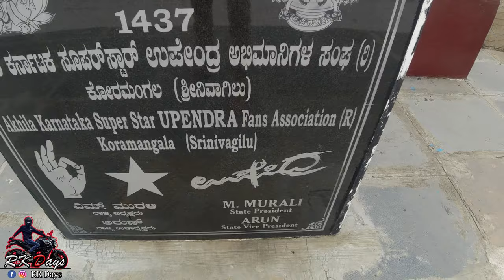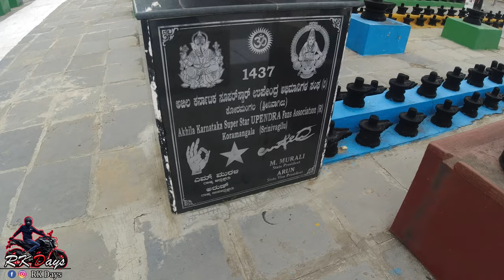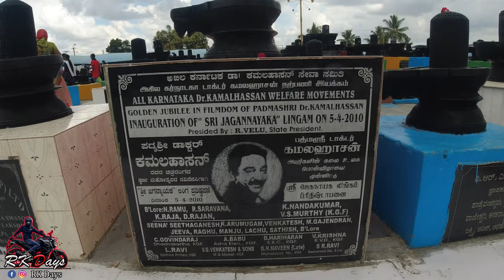Kotilingeshwara temple | World biggest Shiva linga | RK Days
Hi All,

Before Kammasandra village was known as "Kammasandra" it was known as "Dharmasthali" and was where Manjunatha Sharma (CE 788-827) aka. Bhakta Manjunatha lived. Bhakta Manjunatha was born in Dharmasthali to a family of Shaiva Brahmins and was always a man of good character, but was an atheist who insulted Lord Shiva ever since he was little. He ran a local wrestling school and participated in vigilantism instead of working in his family's catering business and participating in religious traditions. Later in his life, he realized the divinity of Lord Shiva and became an ardent devotee of Lord Shiva. Then, one day when Bhakta Manjunatha and his family visited the local Lord Shiva temple, a few incidents occurred which were interpreted as bad omens and every single holy deepa (incensed lamp) in the temple [2] premises became unlit. The other temple-goers then accused Bhakta Manjunatha as the cause. Nevertheless, Maharaja Ambikeshwaravarma, a local viceroy for the ruling Rastrakuta Dynasty and another Shaiva devotee, happened to be in attendance when that happened and quickly quelled the mob. He then approached Manjunatha to prove his innocence by making every lamp glow again. Bhakta Manjunatha sang the devotional song Mahaprāņa Deepam composed by Mahārishi Vyasa and made them glow brighter than ever before. Everyone realized that Manjunatha was a changed man and was the greatest devotee of Lord Shiva. He is believed to have insulted Lord Shiva ten million times in his lifetime. Therefore, to acquit himself of his past sins, Bhakta Manjunatha, under the patronage of Maharaja Ambikeshwaravarma and the help of his family, created ten million lingas and consecrated them. Hence the name Kōtilingeshwara, where Kōti means crore and installed them in the area now known as Kōtilingeshwara Temple. The temple structures themselves were built by Swamy Sambhashiva Murthy in 1980. The entire story of Bhakta Manjunatha was captured into a critically acclaimed bilingual feature film titled Sri Manjunatha by producer Nara Jayasridevi and director K. Raghavendra Rao.

The main attraction of the temple is a huge linga measuring 108 ft (33 m) tall and 35 ft (11 m) tall Nandi idol, surrounded by lakhs of small lingas spread over an area of 15 acres (61,000 m2). The Nandi idol is installed over a platform which is 60 feet (18 m) in length, 40 feet (12 m) in width and 4 feet (1.2 m) in height. There are eleven small temples constructed within the premises for various deities. A water tank is set up close to the Linga, used by the devotees to perform Abhisheka. The idols vary between 1 foot (0.30 m) and 3 feet (0.91 m) in height. There is a guest house, a marriage hall, a meditation hall and an exhibition center attached to the temple. This place is ideal for one day trip from Bengaluru.[3] The temple is extremely famous because of the largest and tallest linga present in Asia. People believe there are about hundred lakh lingas but the numbers are ~6.5 lakhs (i.e. 10 lingas within 1sqmt of land, implies 61000sqmt of land can accommodate approximately 6.1 lakhs of lingas) and not one crore.

Source Credit:- Wikipedia.com

Follow on:-

RK Days
(Rakshith Kampanakodige)